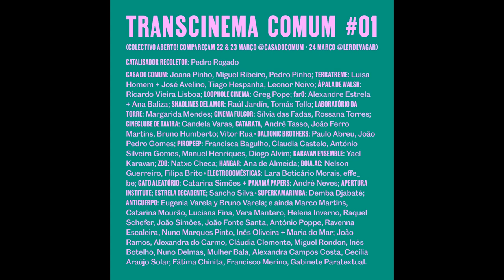Trailer Aelita, musicado ao vivo por Shaolines del Amor @casadocomum, 21h, 22 março 2024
TRANSCINEMA COMUM #01
(inauguração de ciclo de cinema expandido e criação do coletivo transcinema comum)

Aelita, Rainha de Marte - Аэлита

Ficção Científica, URSS, 1924, 111 min, M/12, V.O. Russa, English Subtitles, Legendado em Português, Realização: Yakov Protazanov, Argumento: Aleksei Fajko, Fyodor Otsep, Fotografia: Emil Schünemann, Yuri Zhelyabuzhsky, Elenco: Yuliya Solntseva, Igor Ilyinsky, Nikolai Tsereteli

Aelita, o primeiro filme de ficção científica soviético, dirigido por Yakov Protazanov, foi lançado em 1924, e é baseado numa interpretação do romance homônimo de Alexei Tolstoy. O intrincado enredo poliamoroso, é uma crítica ao revisionismo da doutrina marxista, operado pela Nova Política Econômica soviética, e à corrupção e sexismo exercidos pelos burocratas emergentes. Misteriosos sinais de rádio oriundos de Marte chegam à Terra, enquanto Aelita, utilizando o seu telescópio, admira Los, um engenheiro moscovita. Este, obcecado e encantado pelos sons e fantasiando com a Rainha de Marte, parte para este planeta onde supostamente se irá envolver numa autêntica revolução marxista. Em 1925, Aelita recebeu um prémio na exposição internacional de artes decorativas e industriais de Paris. Destaque para os trajes construtivistas de Aleksandra Ekster, e para os cenários construtivistas de Isaac Rabinovich e Víctor Simov.
Aelita teve uma estreia marcante em 1924, com uma campanha publicitária massiva e uma decoração impressionante na fachada do cinema. A procura de bilhetes foi sem precedentes, embora tenha sido condenado pelos críticos oficiais do regime pela sua suposta falta de dedicação à Revolução (uma contra acusação de revisionismo) e por se distanciar do romance de Tolstoy.
A influência de "Aelita" pode ser vista em filmes posteriores, como "Metropolis", "Flash Gordon", "The Day the Earth Stood Still"  e "Stalker", entre outros. Aelita encanta pelo extraordinário ritmo de edição, dinâmica fotográfica, complexidade narrativa, composição construtivista, crítica política, intensidade dramática e humor.
Dando continuidade e apurando as experiências sonoras realizadas no Cineclube de Tavira e no primeiro Encontro de Artes e Agroecologia de Castro Marim, Shaolines Del Amor irão, pela primeira vez em Lisboa, musicar ao vivo este filme.